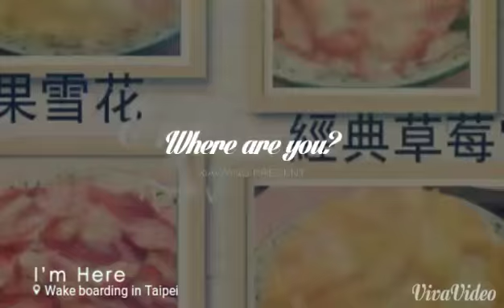2015/7/18 wake boarding